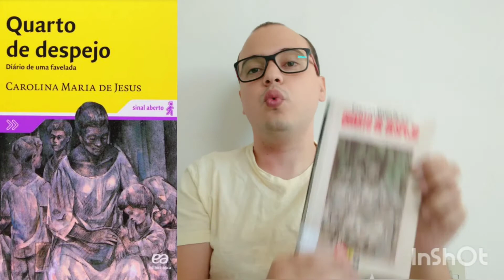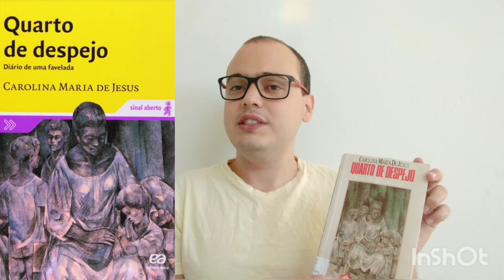Quarto de despejo: diário de uma favelada - Carolina Maria de Jesus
JONATHAN CONTA HISTÓRIAS é um canal no YouTube que conta história.
Eu sou Jonathan Alexandre de Souza bacharel em Biblioteconomia e conto história para você.
Quarto de despejo: diário de uma favela, relata a história da autora Carolina Maria de Jesus, que nasceu em Minas Gerais, mas foi morar na favela do Carindé, em São Paulo, numa favela localizada as margens do Rio Tietê. Carolina de Jesus era uma mulher negra que catava papel para sustentar e sustentar os seus filhos.
Carolina Maria de Jesus era semeanalfabeta e escreveu o seu diário dizendo tudo de ruim que acontecia na favela. Alguns trechos de seu livro ela relatou que queria tentar suicídio e iria convidar os seus filhos também para fazer isso, mas a mesma desistiu.
Delcídio leu o seu caderno e publicou na revista o Cruzeiro, mostrando todas as brigas e adultérios naquele local.
Quarto de despejo foi um sucesso no Brasil, sua primeira edição expirou em apenas 3 dias.
Assim podemos dizer a favela venceu.
A resenha do livro quarto de despejo foi narrado pelo bibliotecário Jonathan Alexandre de Souza.
JONATHAN CONTA HISTÓRIAS é um canal no YouTube que vai fazer muito sucesso no YouTube e ter muitas visualizações no YouTube.